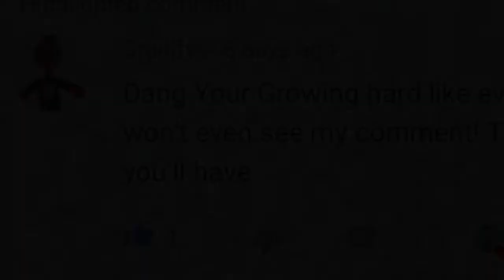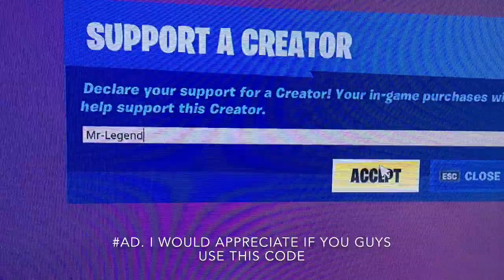The Best Console Keyboard And Mouse Player With Futuristic Mechanics⭐️ + Walk Em Down 🚶🏽‍♂️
Remmebr I am shouting out the first comment on each video if you want that make sure to have notis on. Consoleontop